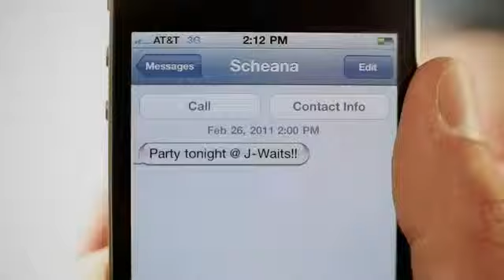IT BOYS! Guys Don't Like Me (OFFICIAL VIDEO)